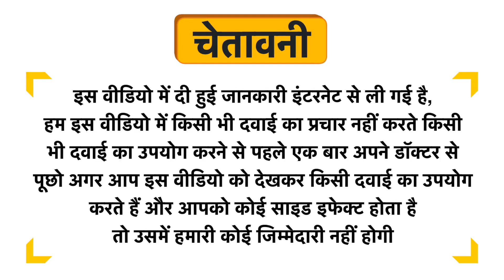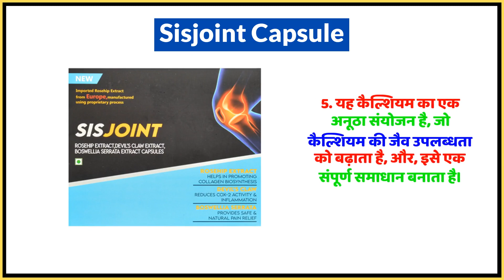Sisjoint Capsule Uses in Hindi | Side Effects | Dose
Sisjoint Capsule Uses in Hindi | Benefits | Side Effects | Dose